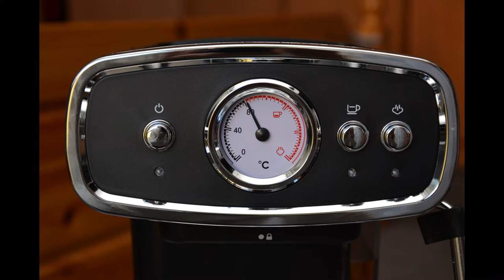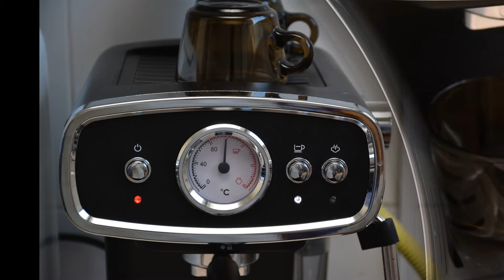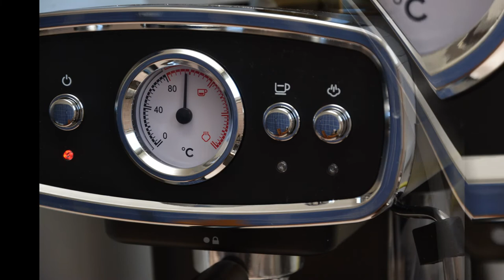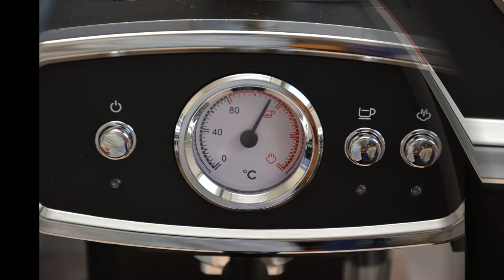Lidl coffee maker stock photos